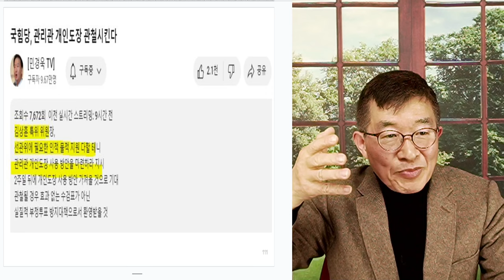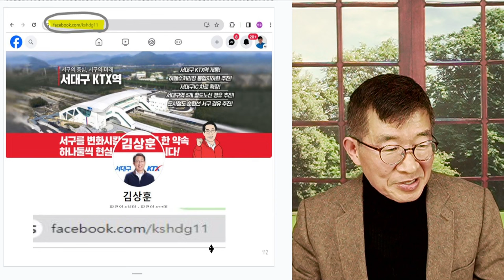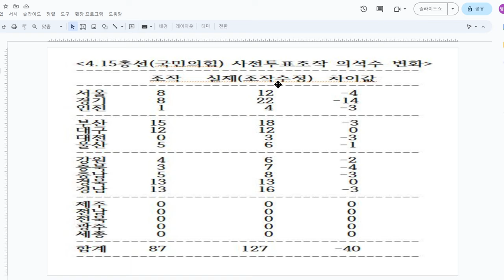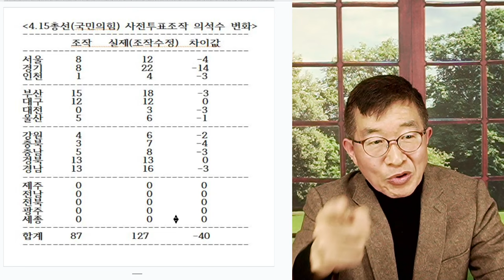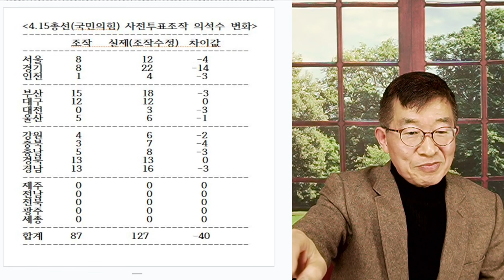선관위, 결사 저항 / 국힘, 목숨 걸어야 / 투표관리관 인쇄도장(선관위) = 위조투표지 제조 / 4.10총선 승패, 이것에 달려있다 [공병호TV]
Bitcoin : 3MTW849AkP2ftLeSK2teZHMmzLu7Z83s9U